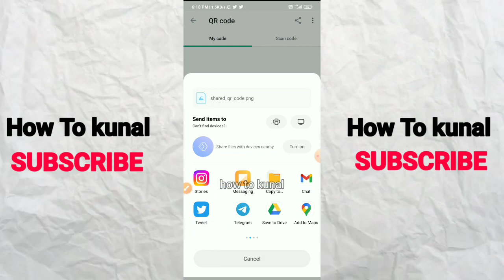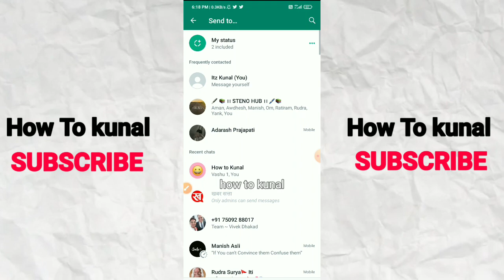How To Send WhatsApp QR Code to Someone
how to use whatsapp qr code,
how to send google pay qr code on whatsapp,
how to share google pay qr code on whatsapp,
how to scan whatsapp qr code,whatsapp qr code,
how to get whatsapp qr code,
how to scan qr code on whatsapp,
how to share phone pay qr code on whatsapp,
how to scan whatsapp qr code in android phone,
how to scan qr code in whatsapp,
how to hack whatsapp without qr code,